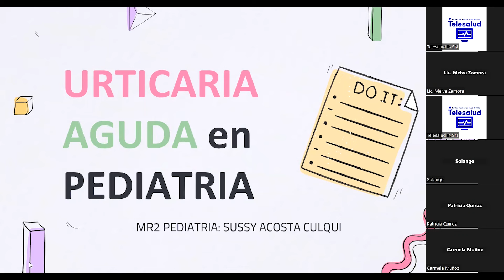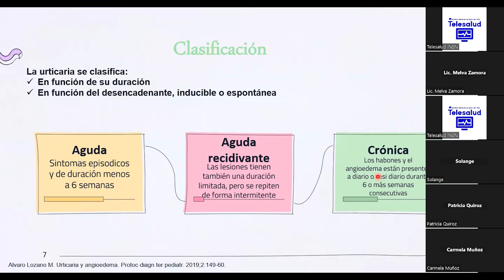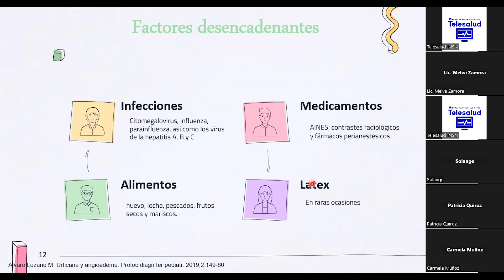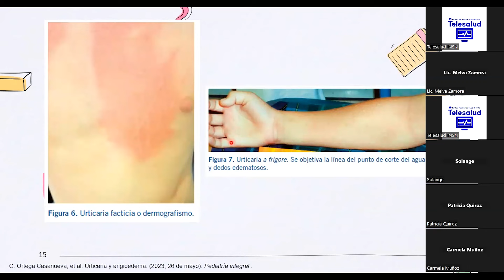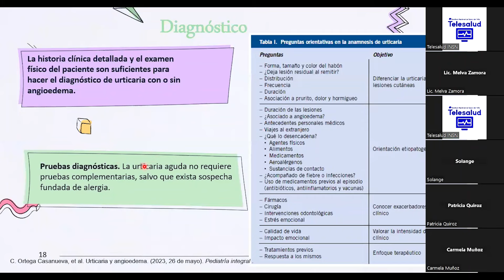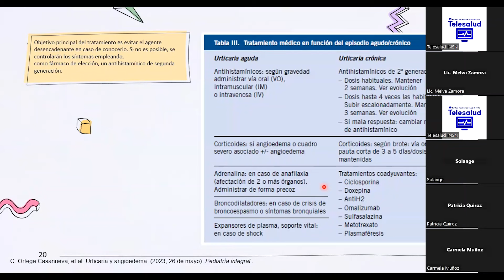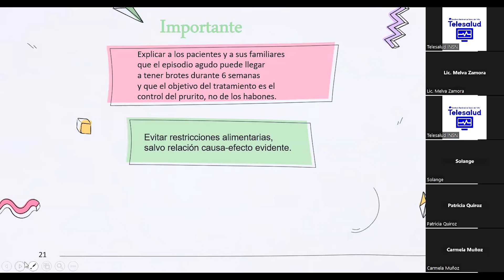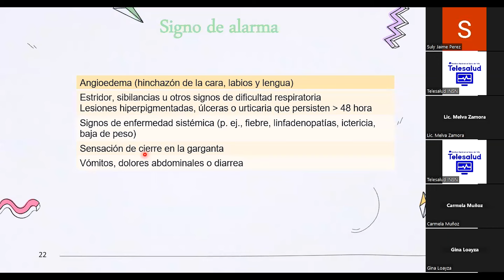URTICARIA AGUDA EN PEDIATRÍA - Tele IEC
DRA. SUSSY ACOSTA CULQUI
 MR. PEDIATRÍA INSN